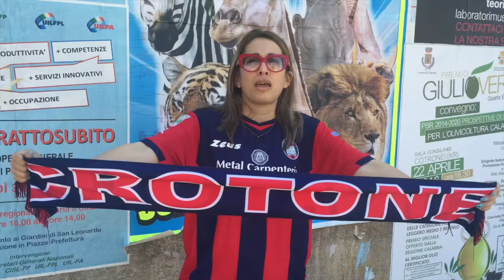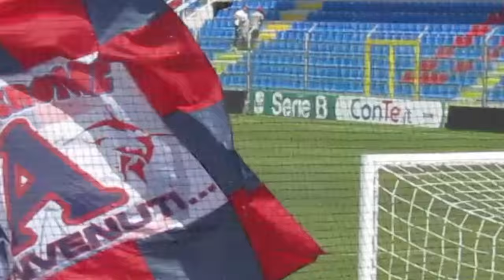Il Crotone Calcio ritornA da ModenA: IL FILM